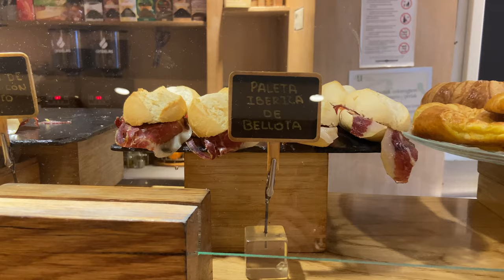Los mejores pintxos de Bilbao, País Vasco | Coronado en España 🇪🇸